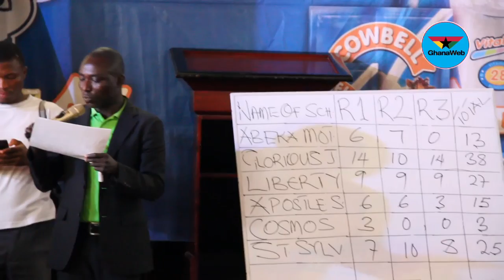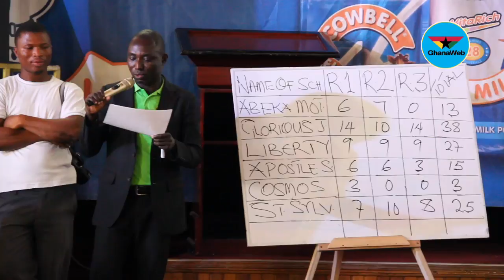Cowbell holds Constitution Quiz for Junior High Schools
The NCCE Cowbell Constitution Quiz programme is aimed at encouraging the youth in the country to acquire civic knowledge and to instill in them attitudes for good citizenship.